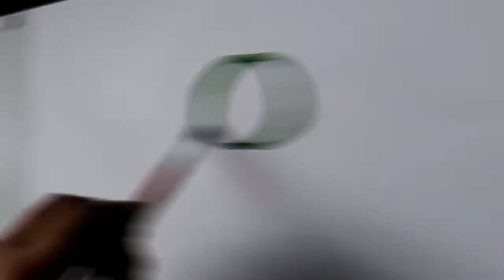Green Scenery Painting | Go Green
Simply Scenery painting
Colors used: Poster colors